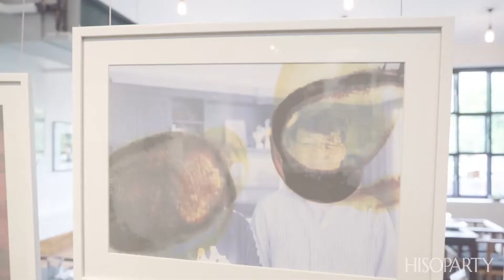Mathayom Art Exhibition 2020 – Chavisa Aungkavanich (คุณชวิศา อังควานิช)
ความหมายของคำว่า ‘มัธยม’ ตามพจนานุกรมนั้นหมายถึงเพียงลำดับของการศึกษา
ที่สานต่อช่วงประถมศึกษา และอุดมศึกษาเข้าด้วยกัน
อย่างไรก็ตามสำหรับหลายๆ คน มัธยมถือเป็นช่วงเวลาของความทรงจำ
การเก็บเกี่ยวประสบการณ์ และการเปลี่ยนแปลงที่จะนำพาชีวิตไปสู่เส้นทางที่กว้างใหญ่กว่าเดิม

จนทำให้คำว่ามัธยม สำหรับแต่ละคนมีความหมายแตกต่างกัน
สำหรับบางคนมัธยมอาจหมายถึงช่วงของการค้นหาตัวตน
สำหรับบางคนมัธยมอาจหมายถึงช่วงเวลาที่เริ่มจะมีความชัดเจนกับอนาคต
แล้วสำหรับคุณล่ะ คำว่า มัธยม ของคุณมีความหมายว่าอะไร...